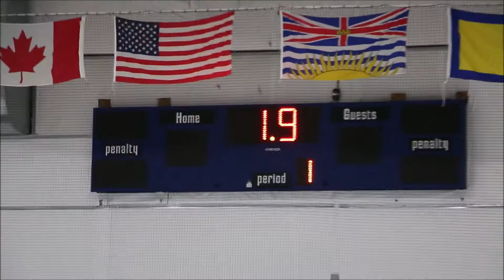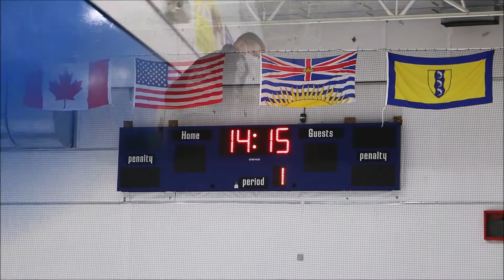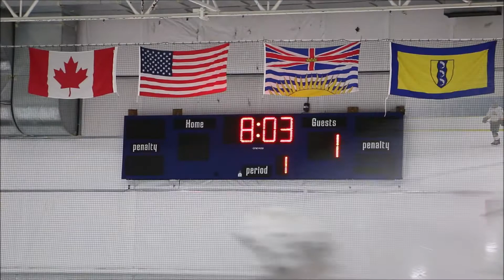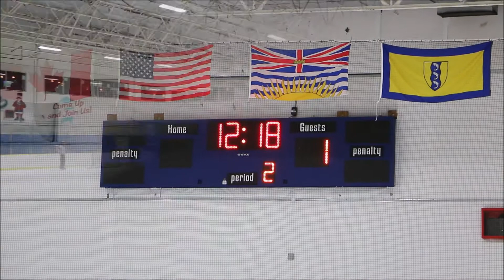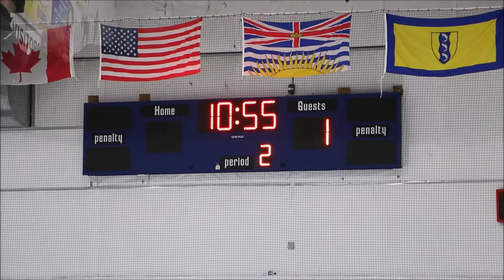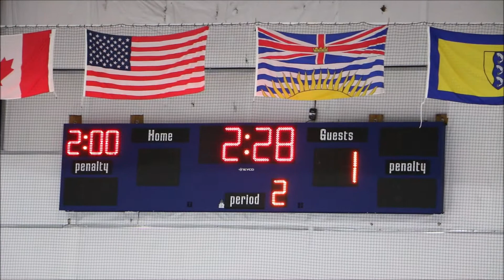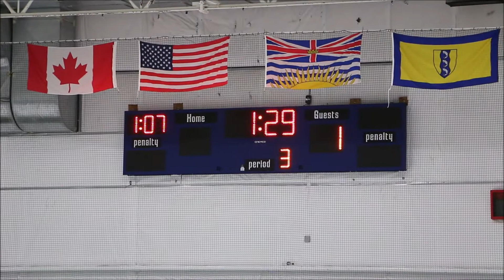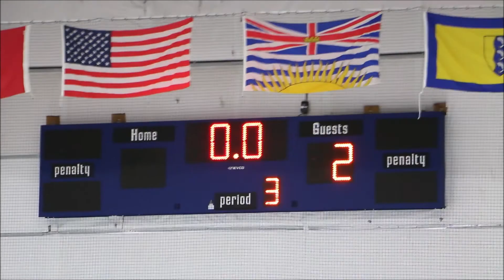2021 12 09 SD Storm U15 A1 vs Richmond Jets A1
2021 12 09 SD Storm U15 A1 vs Richmond Jets A1

Click on the 'SHOW MORE' link below to view the chapter links
TimeStamps:

00:00 1st Period - Warm-up
01:24 1st Period - Start
04:15 1st Period - SD 1st Goal
11:38 1st Period - RMD Penalty #11
12:50 1st Period - SD Penalty #8
19:14 1st Period - End

19:48 2nd Period - Start
34:04 2nd Period - RMD Penalty #12
37:31 2nd Period - End

38:18 3rd Period - Start

52:18 3rd Period - RMD Jets Penalty #12
55:07 3rd Period - SD 2nd Goal
56:05 3rd Period - End

56:28 Handshake/stick tap